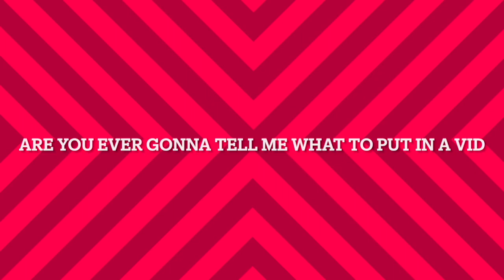GIVE ME IDEAS!!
COMMENT NOW!!